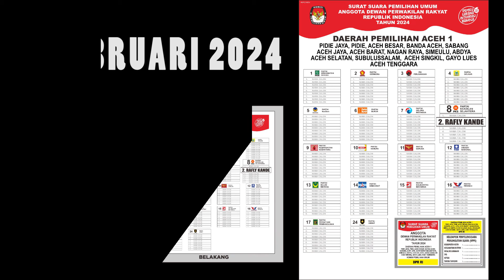SuaraRafly DARI TAHUN LALU @raflikande SUDAH BERI SINYAL MIGAS ACEH !!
Kenapa harus pilih ​⁠  @raflikande   for DPR RI pada 12 Februari 2024 ?
•Rafly KanDe adalah salah satu anggota DPR-RI fraksi PKS 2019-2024 yang sering viral videonya karena tegas bersuara dan memperjuangkan hak-hak masyarakat Aceh secara khusus & Indonesia secara umum. Sepatutnya fungsi legislatif adalah berjuang dan bersuara menyampaikan aspirasi masyarakat di level nasional.

Lirik : Relawan ​⁠
Vokal : Fahmil Arabi & Lea Amalia
Backing Vokal : Aloel, Munzir, Dedi, Ridha
Rekam Vokal : Y Studio
Mix Vokal : Yakob Samalanga
Video : ​⁠  @PERKUSIACEHart
Produksi :  @raflikande  2023

​⁠ Rafly KanDe for DPR RI [Fahmil Araby & Lea Amalia]

Cow :
Satukan tekad mari memilih
Partai PKS tuk kita  semua
Tuk Rafly Kande  DPR RI
Coblos segera  di nomor 2

Cow : Anggota dewan DPR RI
Tugas berjuang dan bersuara

Co : Anggota dewan DPR RI

Cow - Ce :
Bg Rafly Kande dipilih lagi
Tuk melanjutkan tugas mulia

Cow - Ce :
Kepada Allah berserah diri
Sebagai makhluk lemah adanya
Yakin lah Aceh berjaya lagi
Berkatlah  doa alim ulama

Koor : Mari bersama berikan suara
Tuk Rafly Kande Di nomor dua

Koor :
Satukan tekad mari-mari memilih

Ce : Anggota dewan DPR RI

Koor:
Rafly Kande DPR RI
Dari PKS tuk kita semua
Coblos segera di nomor dua

ini adalah lagu yang ditulis khusus oleh Relawan ​⁠ dalam rangka menyukseskan pemilu 2024.